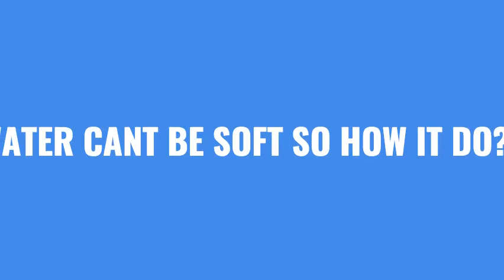What is water softener?!!?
HELPPPPP!